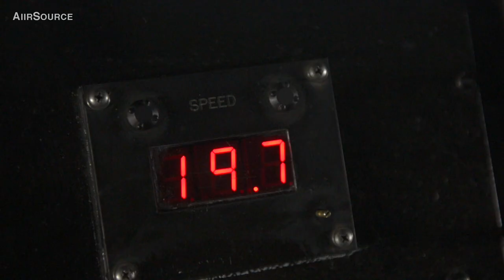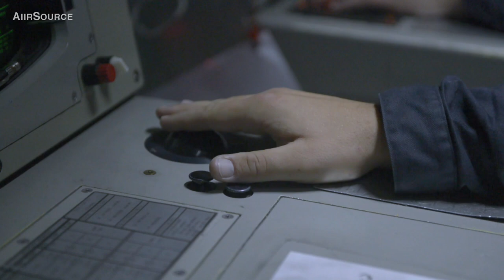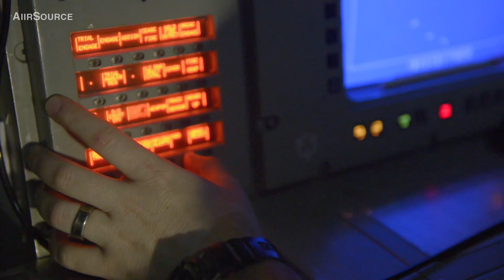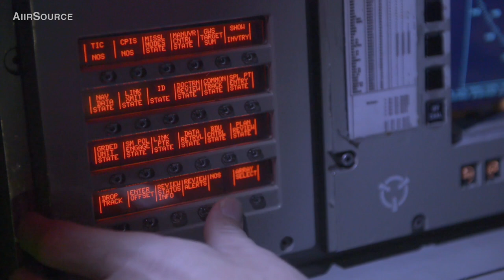A Day In The Life Of A US Navy Destroyer: Arleigh Burke-Class USS Carney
USS Carney is a U.S. Navy Arleigh Burke-Class destroyer. Video includes shots of the bridge, the operations room, the ship's vertical launching system, sailors/interior views and actions from the deck.

AiirSource covers events and missions from the Army, Navy, Marine Corps, Air Force, and Coast Guard.

Courtesy Video: DoD